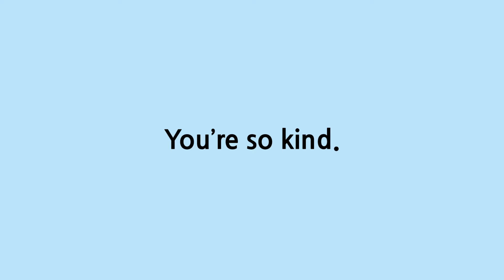[하루 3분 영어] 44.감사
오늘부터 쉽게! 즐겁게! 만만하게!
다시 시작하는 '하루 3분 영어'